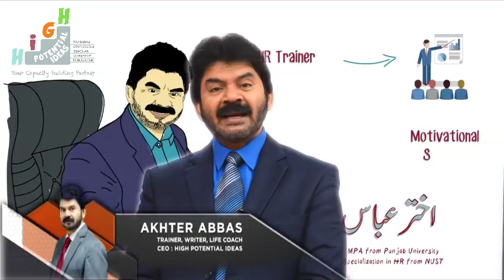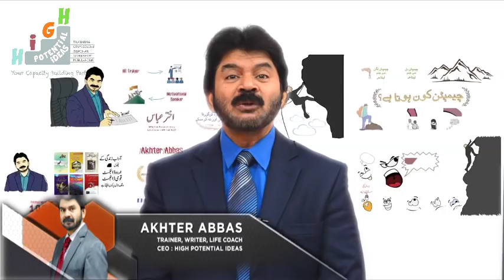How to get the power to Chase Your Dreams By Akhter Abbas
Trainer, Writer & Life Coach AKHTER ABBAS Shares his thoughts regarding How to get the power to Chase Your Dreams  . He has a clear vision to contribute the lives of his viewers & listeners.He is author of 29 life changing books. He was honored best writer award of Pakistan known as UBL literary excellence award. His bestselling books have already been sold out 265000 Copies. He considers it a blessing of his kind lord.